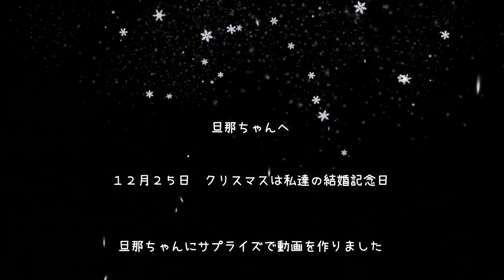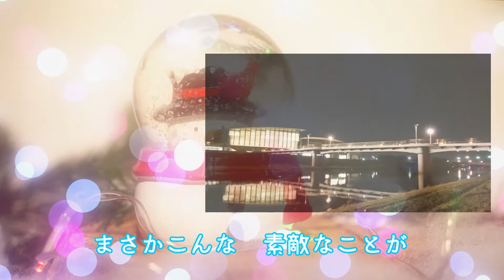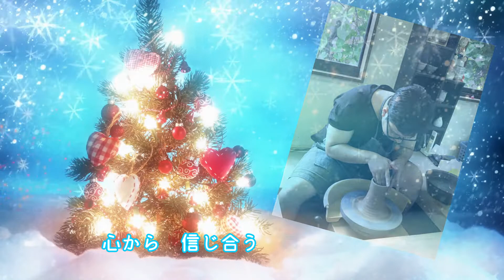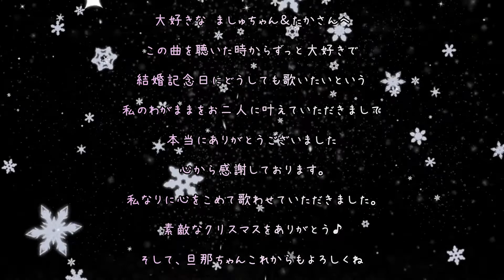【年の差１７歳夫婦】クリスマスが結婚記念日なので旦那ちゃんにサプライズプレゼント♥アラフィフ嫁の自己満足動画なので観たい人だけ観てね☆ましゅ＆たか様の曲を歌わせていただきました☆（概要欄も見てね）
皆様、Merry☆Xmas♪🎄
今回、クリスマスが結婚記念日という事もあり旦那ちゃんへ💕
何かサプライズプレゼント🎁がしたいなと色々考えてた所
大好きなお友達ましゅ＆たかさんの曲『Love～生きる喜び～』
と言う曲と出逢いました！どうしても歌いたいとお願いしたところ
快く引き受けてくださいました。🤗
いつも素敵な詩を書いているたかさん、透き通る綺麗な声でいつも歌を
歌って癒してくれるましゅちゃん本当にありがとうございました。✨
おのろけ動画と言われてもいい！何を言われてもいい！
を覚悟して作っちゃった🤣楽しんでこそのYouTubeだと思うから
こんな動画でも温かく観てくださり共感してくださる方がいてくれたら
嬉しいです！旦那ちゃんの反応はいかに？ｗ
その様子はまた動画に出しまーす！良かったら遊びに来てね😁

コメントは励みになりますが無理をしないでくださいね～
👍ポチだけでも嬉しいし、観てくれるだけでも感謝です！🙏😭
お返事はゆっくりになりますが待っててね～😊

🌹　今回お借りした曲のチャンネルましゅmasyu.ちゃん🌹